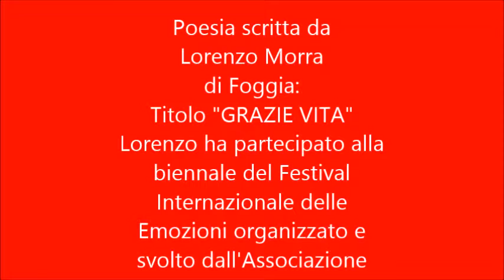Lorenzo Morra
Descrizione Poesia dal titolo "GRAZIE VITA" scritta da Lorenzo Morra di Foggia
Lorenzo ha partecipato recentemente alla biennale del Festival Internazionale delle Emozioni 2015